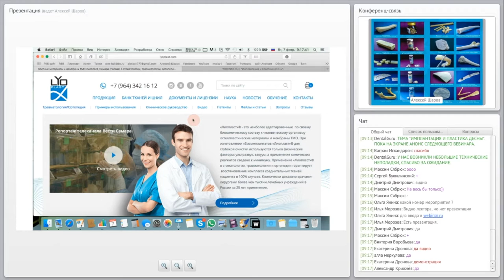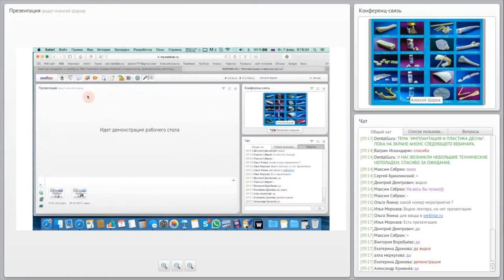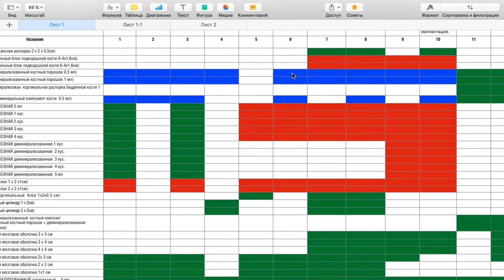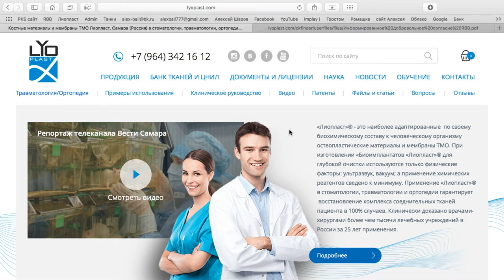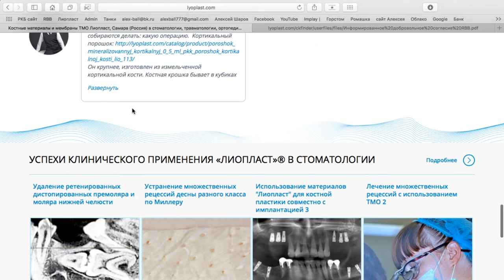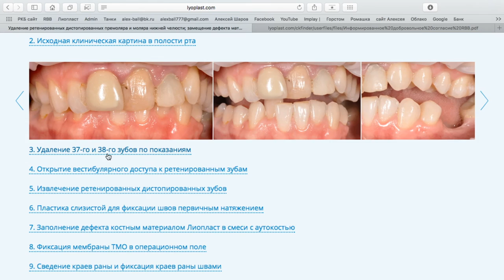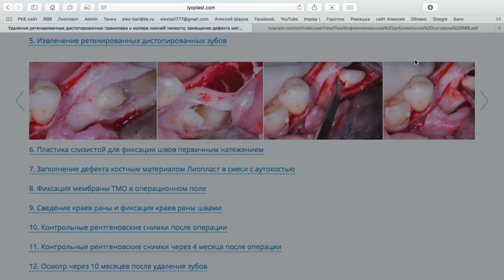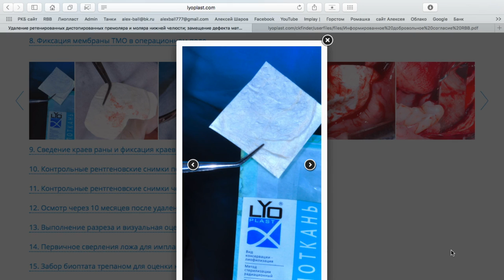Вэбинар Биоимплантаты Лиопласт. 7 февраля 2017 часть 1